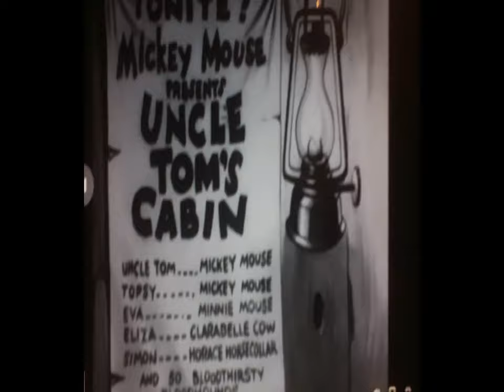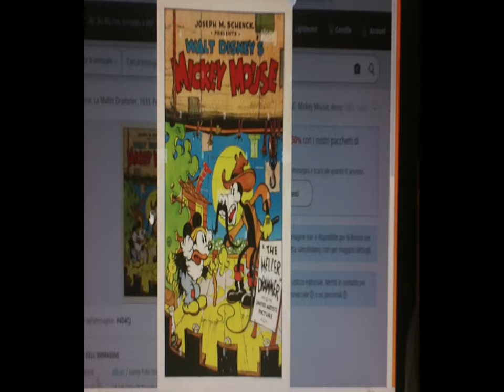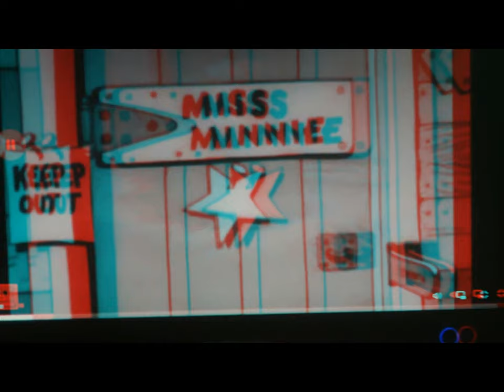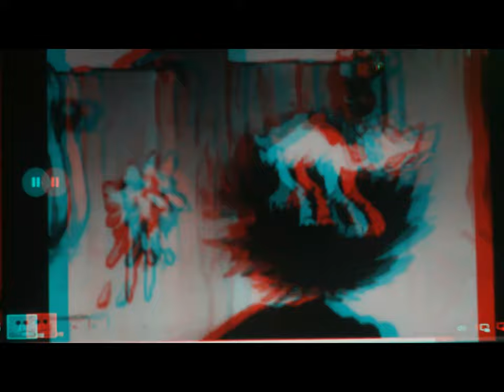2d 3d Infographics&QRcode paratutoringDivertiss.[by Sergio Conegliano]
2d 3d  Infographics&QRcode paratutoringDivertissement [by Sergio Conegliano]
I Racconti dello Zio Tom – Parte 5/5
Mellerdrammer Mickey Mouse 1933